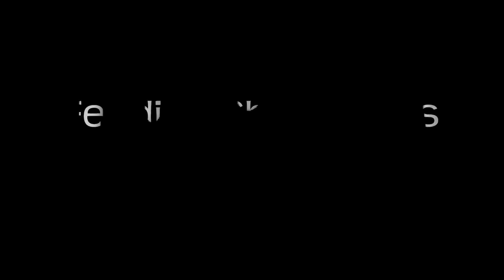Feeding Chickadees [watch in HD]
Not everyone believed my "Feeding Chickadees and Downy Woodpecker" was legit, so I made this ;) Enjoy!

Filmed with a Samsung NV24HD in 720p resolution. Despite the gread video quality, I would not advise anyone to buy a Samsung product. It took hours of research to figure out the process to get these videos the way I wanted them and a further hour per minute of video to carry out the actual process. And Samsung has absolutely no Technical service, only a useless customer service.